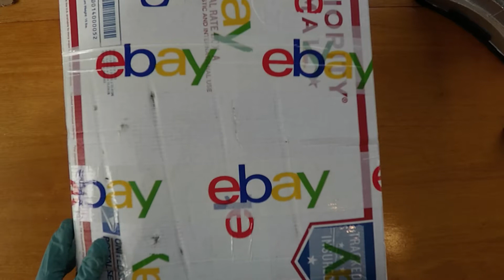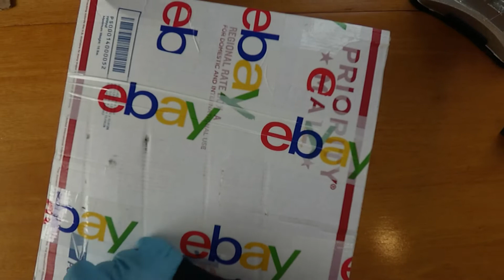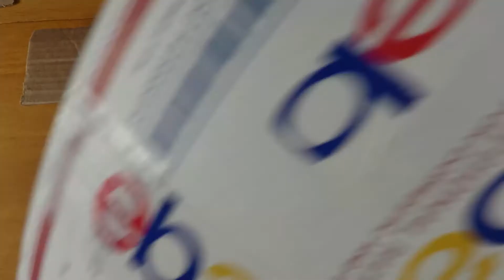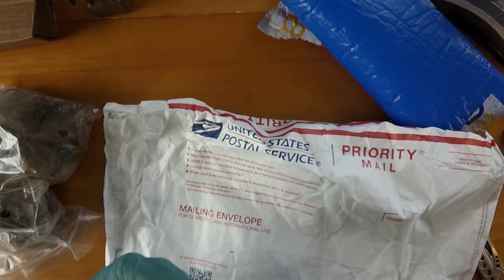92. A Messy Unboxing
I don't think I'm going to buy more used locks on Ebay anytime soon.

I should probably point out that I recorded this video before the last video I uploaded.